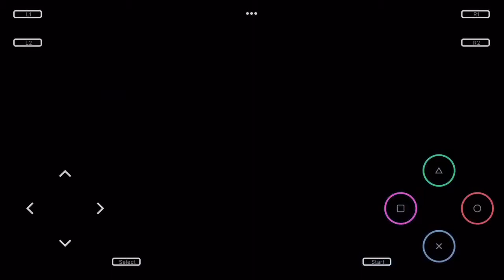Crash bandicoot 3: warped playthrough part 7: another stroll through Europe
Crash runs through medieval Europe searching for the crystal